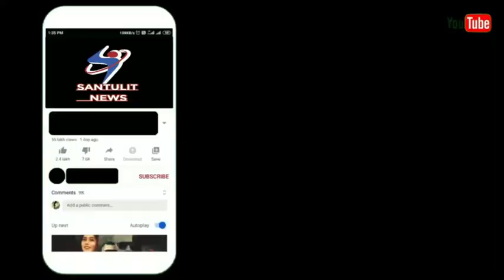Muslim Ambulance President Dr. Abdul Sumar Ke Hathon Se Charitable Diagnostic Centre Ka Udghaatan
28 December 2021 Opening Ceremony. The Muslim Ambulance Society Diagnostic Centre In Collaboration With Modern Youth Association.